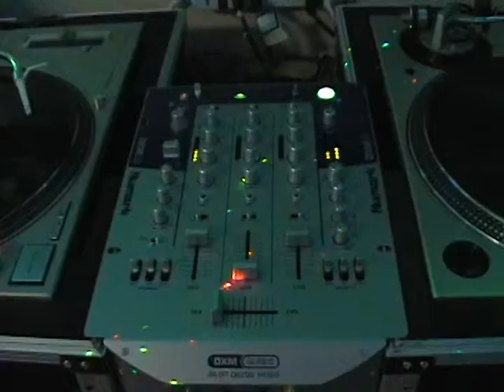News Package on Dubstep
Shot, written and edited by me.